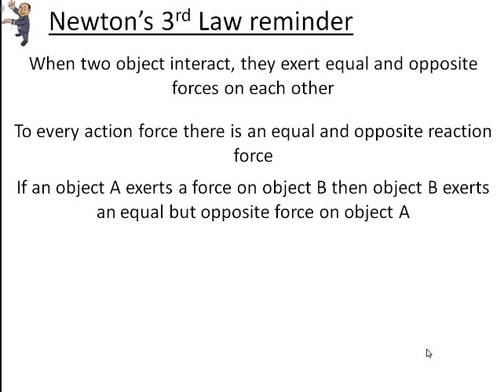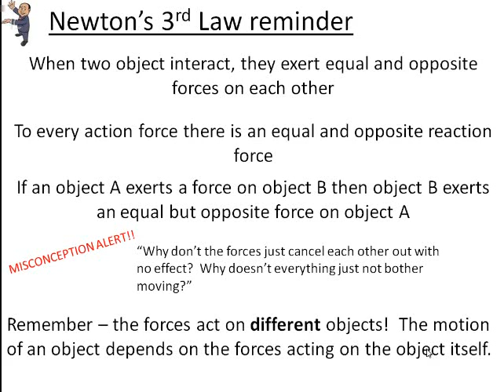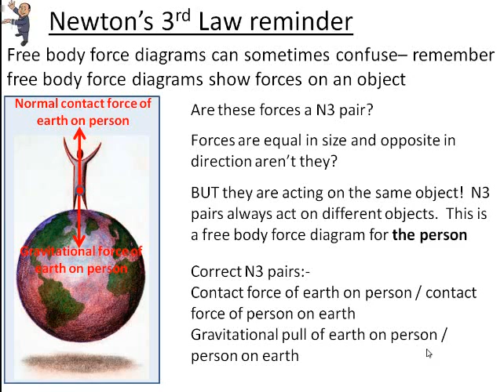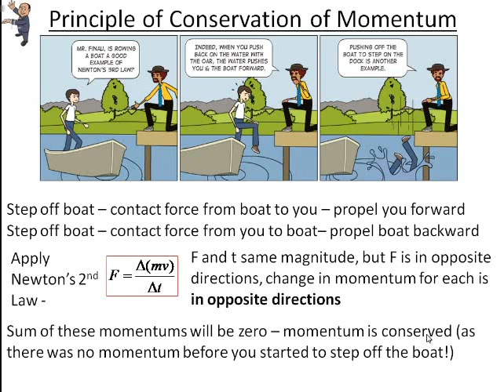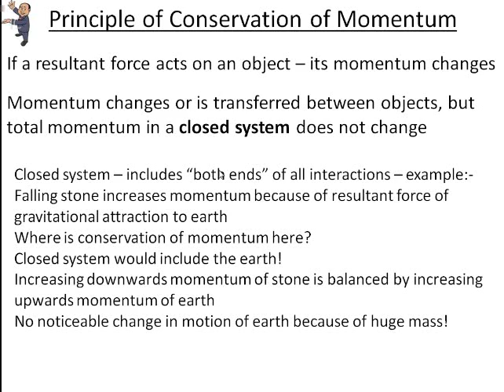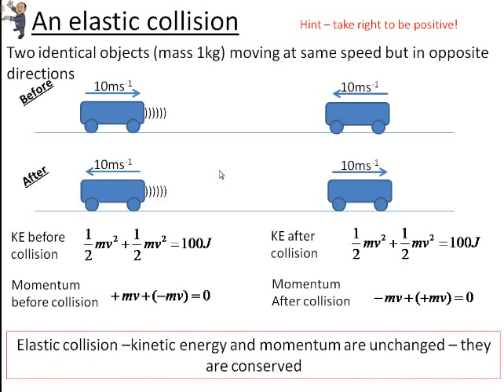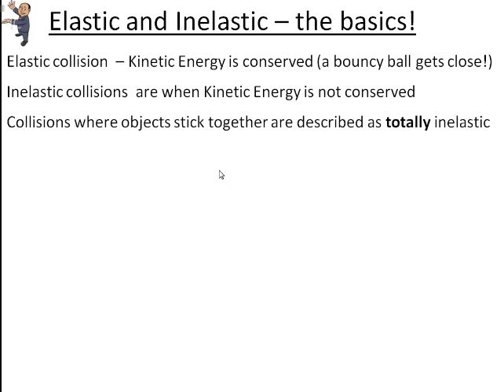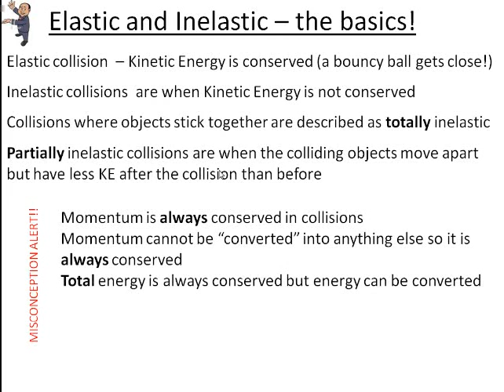Conservation of Momentum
The Law of COnservation of Momentum explained